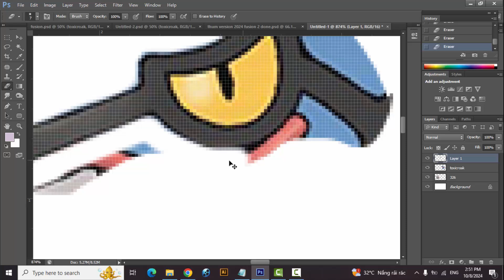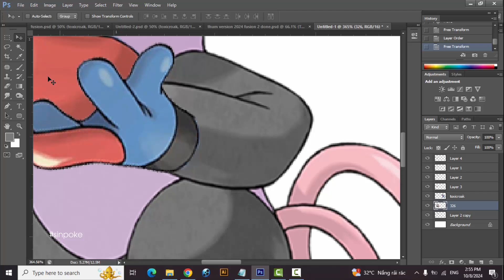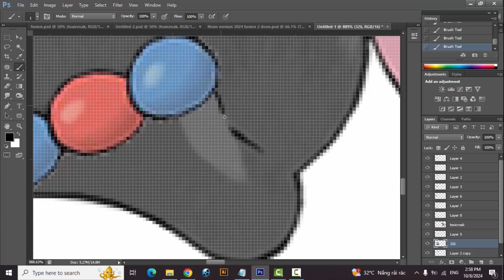Pokemon Fusion | Grumpig + Toxicroak | pokemon infinite fusion challenge